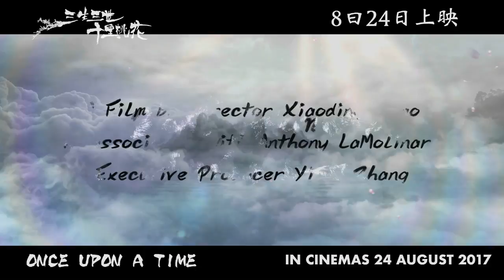ONCE UPON A TIME Teaser Trailer